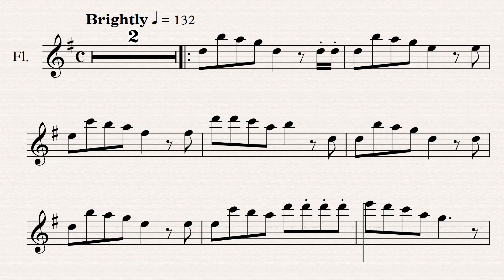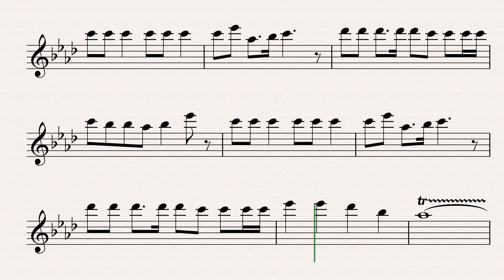Jingle Bells in G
Te pido tu apoyo para continuar con este trabajo, lo puedes hacer en el siguiente link, gracias.